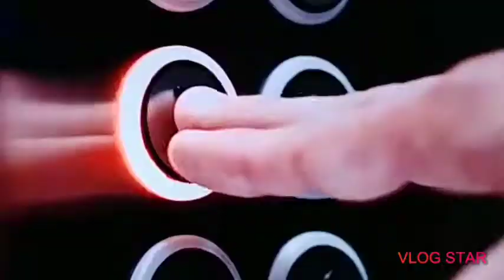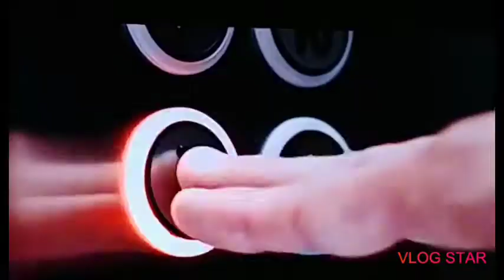Buddi them song full trailer 2019 childplay